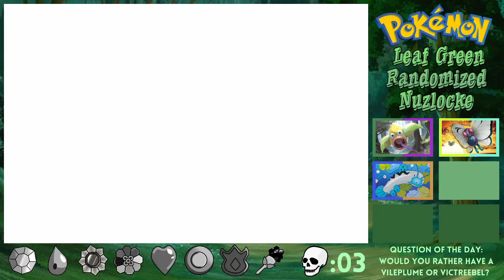"ONE MON AND A DREAM" POKEMON LEAF GREEN RANDOMIZED NUZLOCKE EP3 W/DQZZI